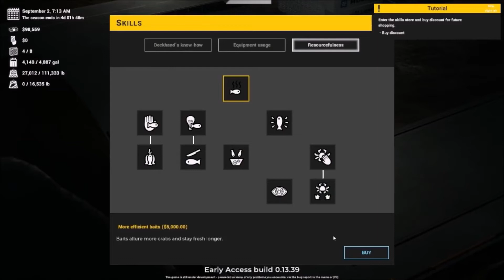Jeg tester Deadliest Catch the game | Mandagshow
Jeg tester en nytt spill som basert på en populær tv serie.